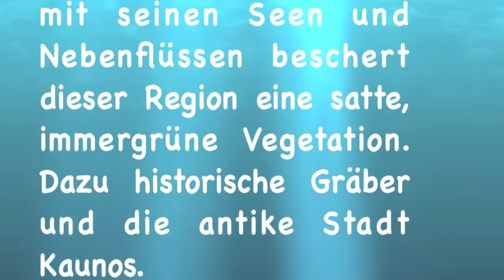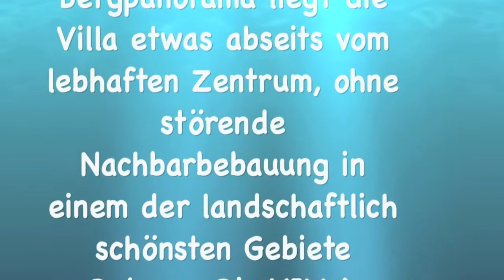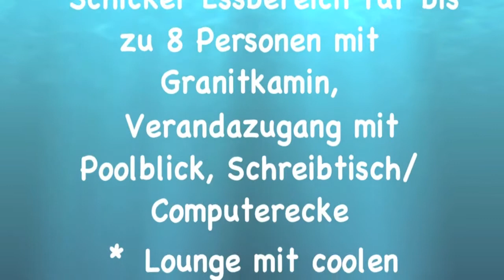Erfahre die Leichtigkeit des Seins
Mach Deine Träume wahr !!!